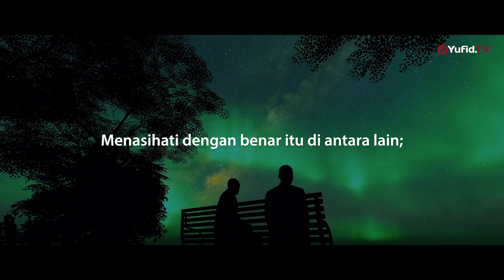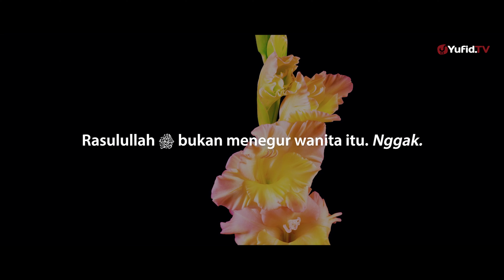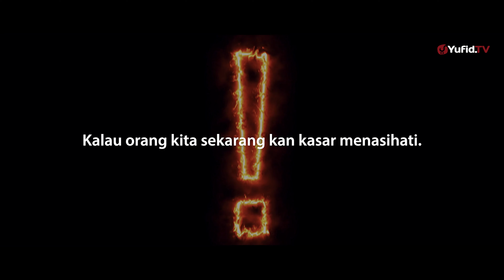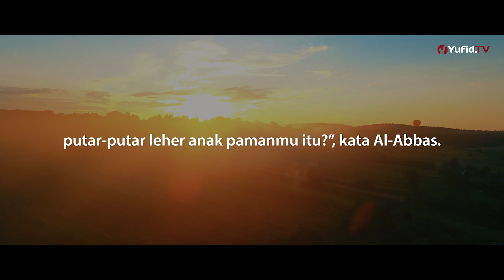Perhatikan Adab ini dalam Menasihati - Ustadz Abu Zubair Al Hawaary, Lc. - Motivasi Islami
Agama Islam adalah agama nasehat. Semua sendi dalam agama Islam adalah nasehat. Dan setiap kita dalam agama ini, akan senantiasa menasehati dan dinasehati.

Sebagaimana dalam hadits dari Tamim Ad Dariy radhiallahu’anhu, Rasulullah Shallallahu’alaihi Wasallam bersabda:

الدين النصيحة قلنا : لمن ؟ قال : لله ولكتابه ولرسوله ولأئمة المسلمين وعامتهم

“Agama adalah nasehat”. Para sahabat bertanya: “Untuk siapa?”. Beliau menjawab: “Untuk Allah, kitab-Nya, Rasul-Nya, para pemimpin kaum muslimin dan umat muslim seluruhnya” (HR. Muslim, no. 55).

Namun menyampaikan nasehat tidak boleh serampangan dan sembarangan. Ada adab-adab yang perlu diperhatikan ketika menyampai nasehat kepada orang lain, jangan seperti melempar batu. Apakah maksud dari seperti melempar batu?. Yuk langsung saja simak nasihat dari Ustadz Abu Zubair Al Hawaariy dalam video motivasi berikut.